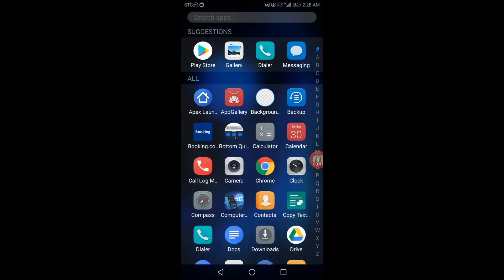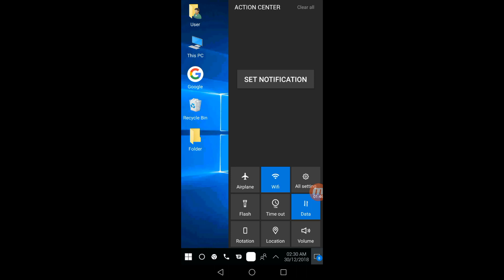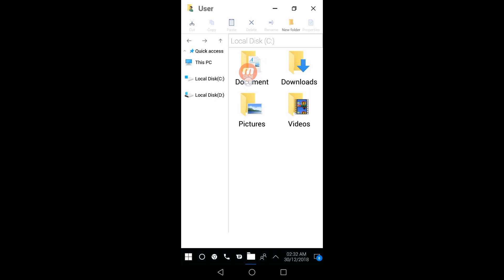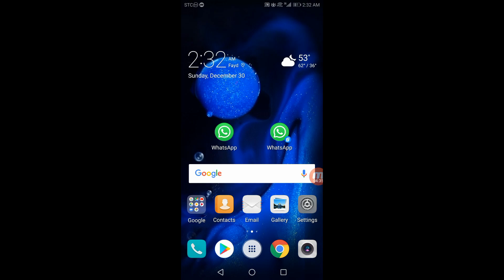मोबाईल को कम्प्यूटर लैपटॉप कैसे बनाये, अपने फोन को कम्प्यूटर कैसे बनाये In Hindi, by Video in Hindi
Hello
Friend,
Is video mein bataya hai ki apne mobile ko computer kaise banaye is video ko dekhane ke bad ap apne mobile computer ya laptop bana sakte hai Agar ye video apko achha lage to LIKE SHARE karo aur channel ko subscriber karle.. Video dekhne ke liye. Thank you so much

1..मोबाईल को कम्प्यूटर लैपटॉप कैसे बनाये /अपने फोन को कम्प्यूटर कैसे बनाये In Hindi / by Video in Hindi

2..मोबाईल को कम्प्यूटर लैपटॉप कैसे बनाये /अपने फोन को कम्प्यूटर कैसे बनाये In Hindi / by Video in Hindi

3..मोबाईल को कम्प्यूटर लैपटॉप कैसे बनाये /अपने फोन को कम्प्यूटर कैसे बनाये In Hindi / by Video in Hindi

mobile ko computer kaise banaye. mobile ko computer Ki Tarah Kaise Chalaye.
mobile ko computer Banaye. mobile mein computer Ki Tarah kaise use kare.
mobile mein Bin 2 update kaise kare.
mobile me computer window Kaise update kare.
mobile main window update laptop ka kaise kare.
mobile ko laptop kaise banaye.
Mobile mein computer update kaise kare.
laptop update kaise kare.
mobile ko computer Kaise Chalaye.
Kisi mobile ko computer kaise banaye.
Android phone ko tablet laptop kaise banaye.
Apne mobile ko computer kaise banaye.
Samsung mobile ko computer kaise banaye.
Koi bhi mobile ko computer kaise banaye.Android phone ko tablet pc me kaise convert kare,
Mobile Ko tablet kaise banaye.
Mobile Ko tablet banane ka tarika.
Android phone ko tablet me kaise badle.
Apne mobile ko computer Ki Tarah Kaise Chalaye, Phone ko computer kaise banaye, Apne phone ko computer Ki Tarah Kaise Chalaye, Apne phone ko laptop kaise banaye, Apne phone ko laptop Ki Tarah kaise use kare,
Apne phone ko laptop Ki Tarah Kaise Chalaye,
Mobile ko computer banane wala app, Mobile ko computer Ki Tarah kaise chalate hain,
How to use computer on mobile